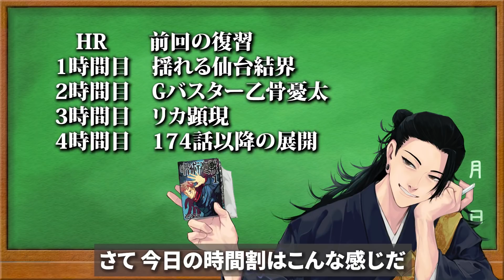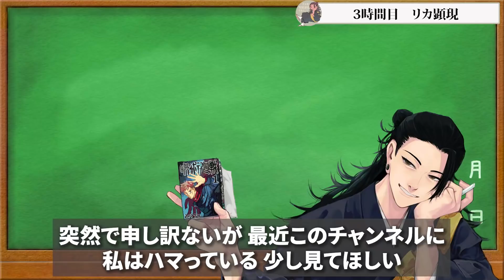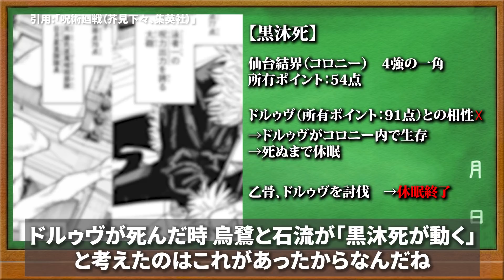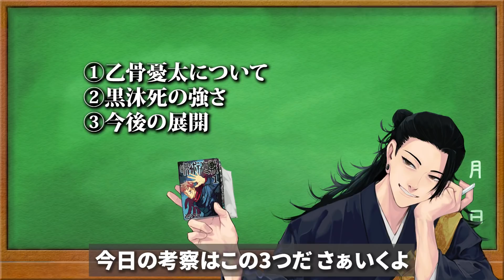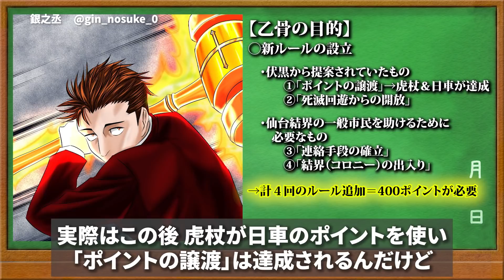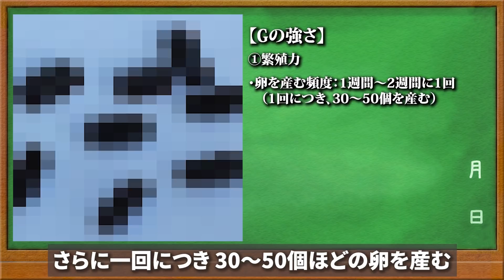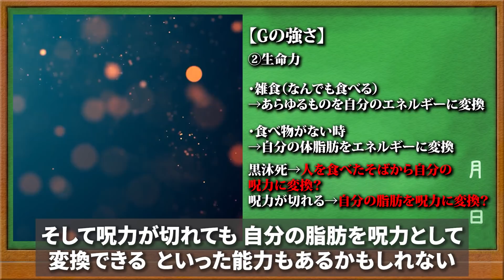【呪術廻戦】最新174話‼︎Gの大量発生!ゴキブリハンター乙骨憂太の400点の決意とは！？次号休載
出席確認がしたいからコメントするように♪

□イラストの使用許可を頂いてる方□
猫ひろ様　@aW6XuPRkWRZpACN
ミカヅキ様　@mikaduki_97
いぇりりんご様　@YERIMU_4220
田舎者(神絵師になりたい)様　@inakamono_0827
さむさむ様　@Jho9kTuXb3vWsli
ほしら しほ(LINEスタンプ販売中♪)様　@hoshirashiho
✩こんちゃん✩様　@nob777guitar
undead one wolf様　@undeadonewolf2
SIBATO様　@SIBATO5
おみそしるになったたけちゃん様  @804_n7
*＊さっとん＊*様　@baka_hm
みちょぽんぬ♡様　@mipomipO_O
もやし様　@moyashi_san4
コキ様　@sarutyann1
ぺもち様　@mcmcpmchi
oskn様  @osknx000
ゴホ様　@1201Gohou
タカノリ様　@c1QVKIqumj2GIq
アルカリさん様　@Al_kali325
かこ様　@ONYilx815rqDNfN
P様　@pe_0217
くすや様　@kusuya262_
wa様　@wa_3bi
へぷうさ様　@hepu2rabbits
入力中...様　@wip_o0
だいひょ。様　@yu634kun
まつたろう様　@matsuta6o
イトム1様　@itomuitomu11062
ガチムチパンツ様　@27g05XklLdAMjEc
チエ様　@megane_hacca69
0320様　＠w0320hs
七波　聖様　@hiziri473
ぴくみーやん様　@knktban
夕暮様　＠yuugure_daze
ゆら様　@__yrsn__
ぐりんてぃ様　@8DKQl7pMsL8byGw
透谷怜様　@ren_T00
u様　@u___59_
ゆう様　@yuu8151
こままこ様　@c0m2_juju
NATSUKI様　@bk_n_wh
銀之丞様　@gin_nosuke_0
からまる様　@karamaru626
Aika・Ririmu爆死プレイヤー様　@Ririmu_0708
T様　@TAKA12034313
AIV様     @aprilIV_4
KIYOMIZUは低浮上様　@kiyo_asir
まろん()様  @maronjapan9
けーじ様  @JunkiePoker1
ぱんなこった！@しあ族 様 @kazumagu1126
AKIRA氷龍様　＠AKIRA_02080923
SIRAKUSA様　@sirakusa007
Gimi様　@gimi411464
狐犬様  @koinu_0901_
コルネットマキマ様　@vermilli000
wincuium様  @wincuium_dog
あまねこ様  @amanek0kun
ハヤセ44様  @HayaSe44mi
ななはなや様  @awedawa59
K(呪)様  @K13707398
shîta・θ・   様　@shi__t_a
MeSおじさん様  @MES_0001
いずみ。低浮上気味様   @izumiaaaaa0613
poro様   @poro06625649
るか☆べろす様　@12/24全ﾃｦ捧ｹﾞ猿ﾆﾅﾙ様　@lFzWTfuiF3gB559
Faerie Knight Gawain's Massive Jugs様 @iceColdSlugs
Cena_センア様  @cena_pro_
須田等様  @rokumaru_sudara
Wonder.(彩展Vol.16参加)様　@wonder_dayoo
あんこ。様  @uguisu_mooti
さとし。様  @satomaru31000
みう様  @hanaserebu0310
おがわ♍️様   @ogawa_2021
ちーこちゃん。様   @namikomachieko
Scotch様   @Spirit_sw
紫蘇呪術～様   @shiso_juju9sozu
オズリュー様   @ozryu2512
きい様  @kiinoriko
Hiruca様   @fEp2ND2TcykJbCJ
スイ様  @sui_syu
ささみ様   @dobukasyan
嘉多様  @sky9466ksll
那桜/なお様  @SYN_eaa
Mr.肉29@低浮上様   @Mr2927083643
⦿夏川リョウ⦿様   @Natsu72river
蓮様   @kzkrn_727
こめい様   @comei__
きすけ様   @inishieno_otaku
もち様  @pkmt222
たたみたほ様   @beni_zake11
蓮様   @HyrPrt4
腹ペコ王様   @king_knight0
我雪様   @912030ren41
くりいむ様   @kuriimu0203
加寿己(かずみ)様    @tomori_0528
pizza様   @Pizzatoast_1027
八ッ橋様    @ya_tsu_hashi
ハク。様   @haku_yumeju
ピロ／piro様     @k6PgvaObSPu9TP7
黒蜜様    @qW1w6o8634G6oBy
シナ様    @SH70393564
◇迄◇様    @RukouMade
たっく様      @tamao0355
IWANA様   @iwana_de_saba
空腹丸様    @heppoko_erio19
クヲニア牛様    @kuwoniagyu11112
ぴのかん様   @Pinocan4
雨樋終わらない夏休み様    @mar1_mo
maru様    @maruo_ju
kotori様   @kotori92783239
ラマ様    @ramadosu
進撃の凡人様    @singekinobonzin
yuuna様    @yuuna__kanbe
ぐぅ様    @9ugu_
ちぷ様    @kkkkkk_kk_kk
あんかけ様   @ankakepasutaa
ゴムさん様    @Kana5paint6
しすすきか。様       @ek450471
ユリキャノン様        @yuri_kyanon
あむ受験生様    @14124869zero_
70様    @70ymt
うおるい様    @uoru1_juju
すぎもと様    @taishi_ilust
ねこまき様    @fuwafuwaonigiri
飽様     @mak1ak1mak1
(青い)甘夏様    @amanatzu_
砅様    @lglias
96様    @kr46_sr96
かみばこ様    @Yoshino_Juju17
ダｽﾞ様    @dazu_sugar__
烏様   @muzan_ki
脂質の樋ケさん(ﾄｲｹ)様     @booontoik
ぽかり様   @pokaririri_
Neo様    @Ne_o_9
えすらん様    @randenranden
灰皿様   @___haizara
マリ様    @maarjj21
九重千花様    @kok0noe
シュー子様   @1sAKeMNVSGCYgmW
手記様    @note_memos
ゆ様    @yyyyyyuumi
綱様    @tunannan
NaGuMo様     @Nagumo_1115
あお❖Ramuh休様    @rakkosan_011
春音様     @ha_ru_oto
maru..様     @maru__chann0000
香汰様     @t0plum
田中様     @tanaka_ju0
シカト様    @sikato_kyoto
世界の中心で下ネタを叫ぶうにょ様     @unyo_UUUM
硝子人形様     @glass_rinne
銀雨様     @Bellagalaxyrain
おき様     @oki_kannyan
餅川モちこ♑️多忙様      @1hundred_mm
satoru様     @satorinki
ひのやま永遠に体調不良様      @hnym_kun
すし様     @norarikurariHS
憂様     @yu_momo3
豆乳だるま様     @tn_629
ミム吉様     @mimu_108
理尽様    @lysine_slmr
てぃー様     @Teety_wo
Coiru様     @coiru13
35。様     @35_sangosan
めた子様     @metako_metamon
おむたまご様     @eggrice06
Yuukiザ様      @DdYuuki
赤坂様     @a_k_a_s_a_k_a
泡様      @rurupaing
Mikirin🇨🇦様      @mkr_en
きるしゅ様      @kirsch_jujutsu
宮田様     @myt_rep
ジョン尾崎様     @jonozaki
諒枝ネネ様   @netamix14
ひとはﾁｬﾝ様    @Hitohachan_
犬タ様  @kentaNomad
ふにくら様   @funi9ra
ぐ様  @ji_gu_za00
おトト"雑多垢 様    @mmtoto3_kmt
👻💜👻 様     @fanfanfantas
Ria様     @ria_blackrose0
中村まさる様     @shiromoto_NY
百瀬不摩様     @momose1031
ほんた様     @honta3v3
Yuler様　@eYuler
のんたろ様      @NONn_tar0_
DAI様  @TU3H59CUpE76Gs9

イラストはここに送ってくれると嬉しいよ♪